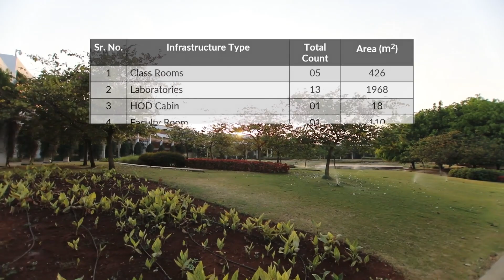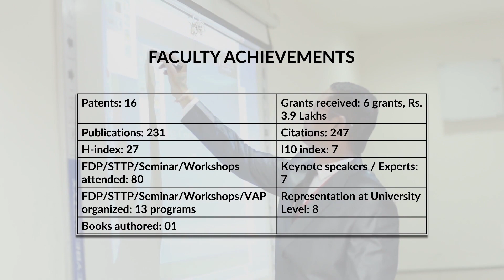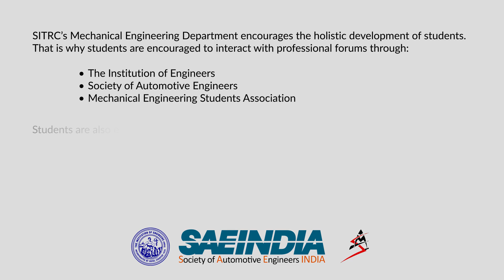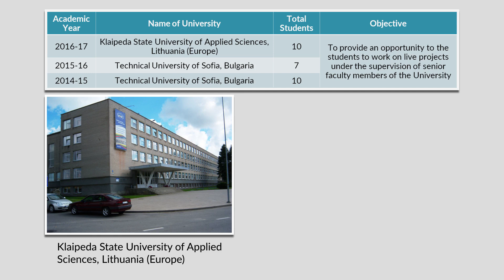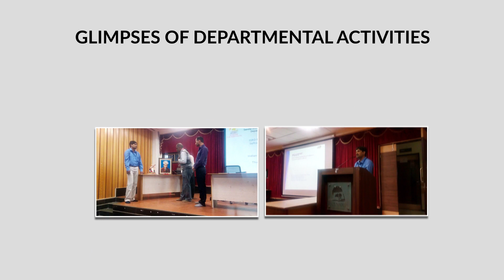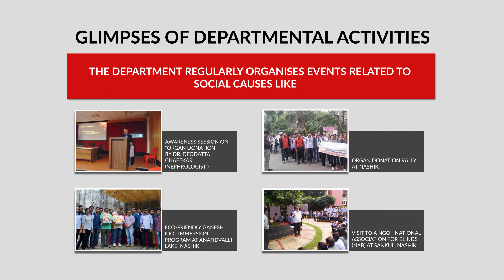SITRC’s Mechanical Engineering Department- A Saga of Success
SITRC’s Mechanical Engineering Department has created a trailblazing path to success. With every passing year,
the department has added multiple diverse accolades to its name. Watch this video to gain further insight into what makes the department stand out of the crowd.